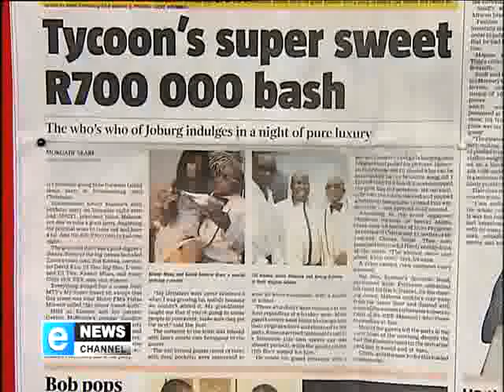Maggs on Media - Kenny Kunene Interview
Jeremy Maggs speaks to Kenny Kunene on the power of personal branding